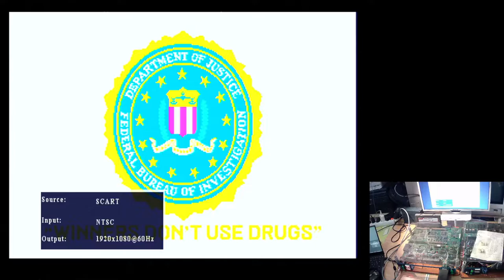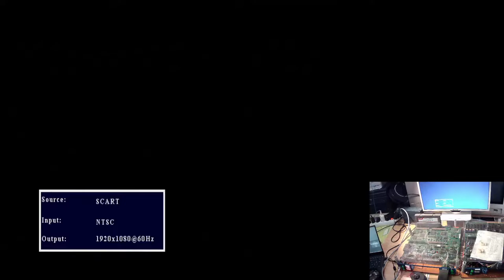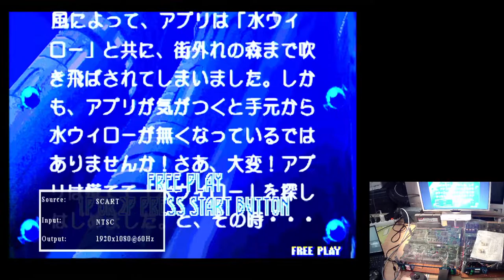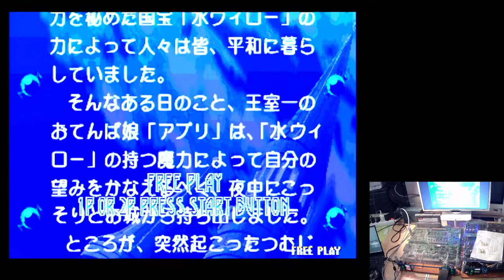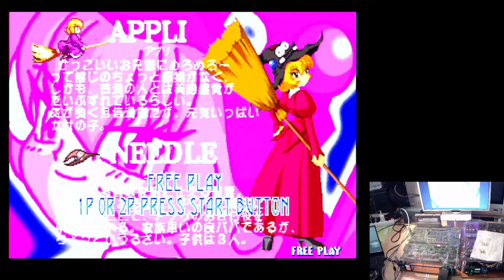Test COTTON 2, SEGA ST-V, Real Hardware, Ingame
Cotton 2  - コットン ２

1997 Success
SEGA ST-V & SEGA SATURN
2 players

Reproduction:
This rom is bugged. Visual problems on stage 3 and crash after.